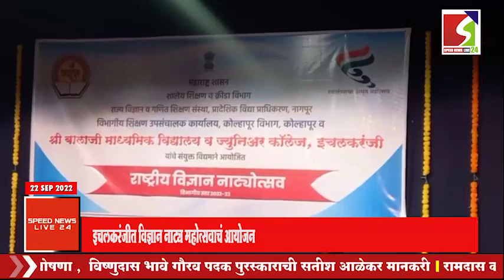इचलकरंजीत विज्ञान नाट्य महोत्सवाचं आयोजन